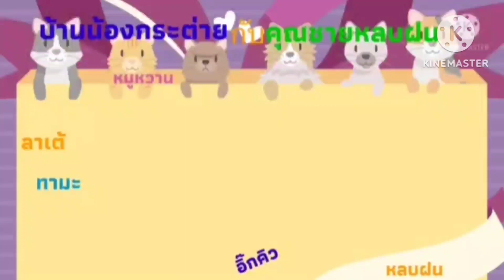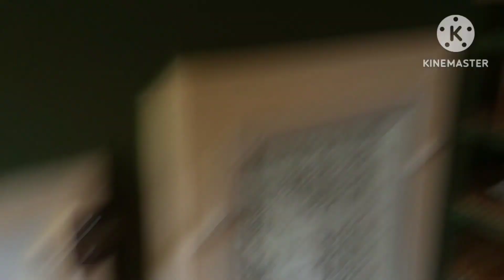พี่เค้าคิดว่าเค้าเป็น🐇หรือ🐈‍⬛🤣🤣🤣